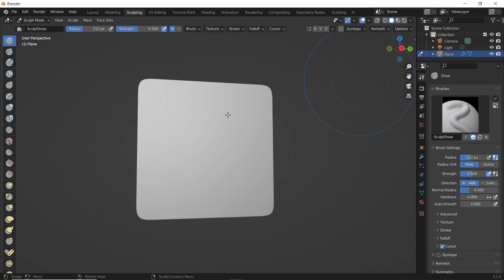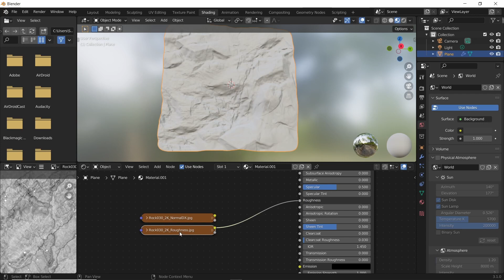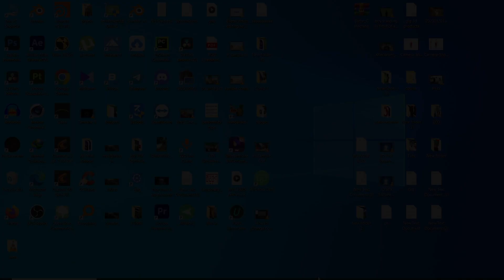Realistic Rock in Blender